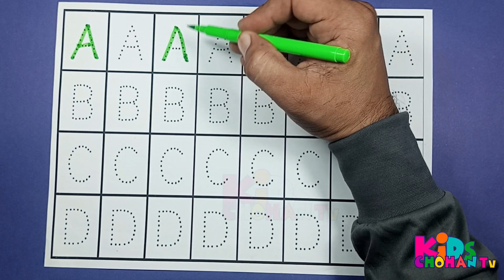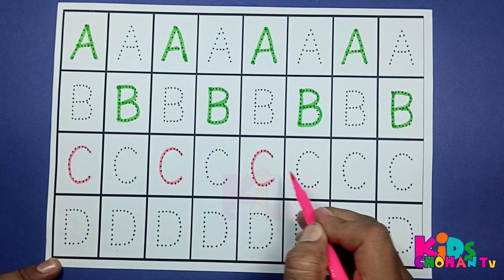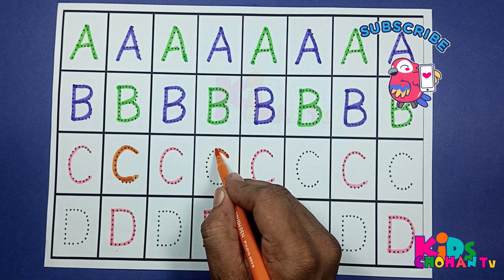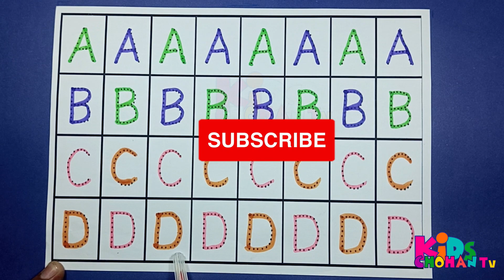Abc Dotted Tracing, English Alphabet Writing, Preschool learning abc alphabets kidschohantv 237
Thanks for searching & watching Kids Chohan tv.

Learn Words with ABCD Alphabets | A to Z for preschoolers | ABC phonics song | Colors for Toddlers. Phonics song | Alphabets | A for apple B for ball | A to Z kids learn | ABCD | English Varnmala. 1 to 100 counting | learn to count | One two three | 123 Numbers | Numbers song. abcd | a for apple | a for apple b for ball | abcd rhymes | Alphabets | abcd songs.

ABC song
Alphabet writing
ABC dotted line writing
ABC writing
English game
Alphabet song
alphabet
tracing the alphabet
capital letters of the alphabet
write alphabet shadows
Write ABC
Write along the ABC dotted line
Alphabet dotted line
Alphabet drawing
Shadow dotted line
Write dotted ABC
Tracing the dotted line ABC
Learn the alphabet
How to write the uppercase alphabet
Shadow dotted alphabet
A for Apple
Abcdefg
English alphabet
Abcd cartoon
Nursery rhymes
Abcd rhymes
A for Apple b for ball a for cat d for dog
Abcd alphabet
Abcd
A b c d
Abcd varnamala
English varnamala
Kids alphabet
Alphabet for kids
Aeroplane
Abcd song
Abcd learning
A b c d e f g
Baby songs
Kids videos
Children songs
Kids songs
Kids animation
Kids education
Abcd abcd
Abcd learn with colors
Learn abcd
Kindergarten
Abcd kids tv
Preschool
Kid songs
Sing-along songs
Kids entertainment
Toddler
Cocomelon